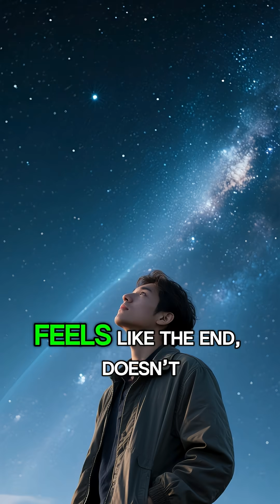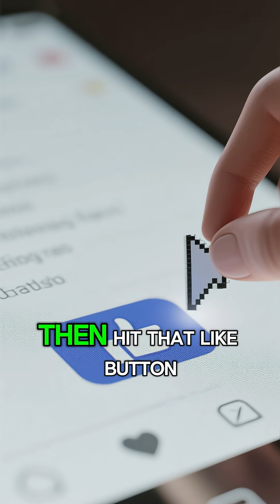HOW BIG IS OUR SOLAR SYSTEM?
Imagine shrinking the solar system until the Sun is the size of a basketball.

Where do you think the real edge would be? The answer reveals we live on a cosmic island much larger and emptier than you thought.

Scientists have uncovered something unsettling about the true extent of our solar system that will change your perception of where we actually end.